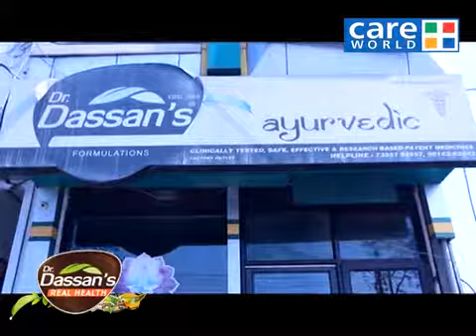Best Epilepsy Medication | Dr. Dassans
Epilepsy is a central nervous system (neurological) disorder in which brain activity becomes abnormal, causing seizures or periods of unusual behavior, sensations, and sometimes loss of awareness.

Anyone can develop epilepsy. Epilepsy affects both males and females of all races, ethnic backgrounds, and ages.

Seizure symptoms can vary widely. Some people with epilepsy simply stare blankly for a few seconds during a seizure, while others repeatedly twitch their arms or legs. Having a single seizure doesn't mean you have epilepsy. At least two unprovoked seizures are generally required for an epilepsy diagnosis.

Treatment with medications or sometimes surgery can control seizures for the majority of people with epilepsy. Some people require lifelong treatment to control seizures, but for others, the seizures eventually go away. Some children with epilepsy may outgrow the condition with age.

CALL OR WHATSAPP Dr, DASSANS ON 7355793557 FOR FREE AYURVEDIC CONSULTATION FROM 9 AM-6 PM